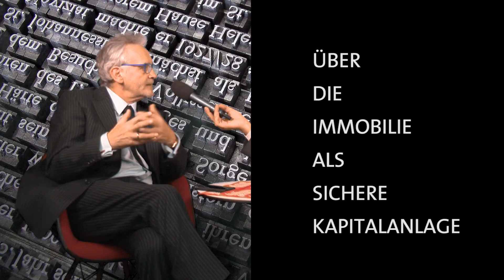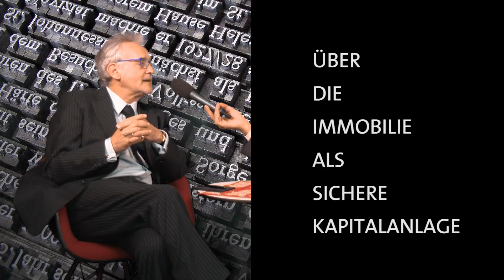Christian W. Mucha über Immobilien - Teil 8: Über die Immobilie als sichere Kapitalanlage